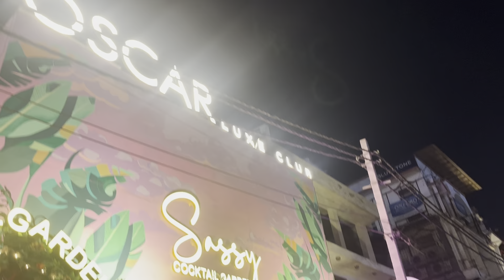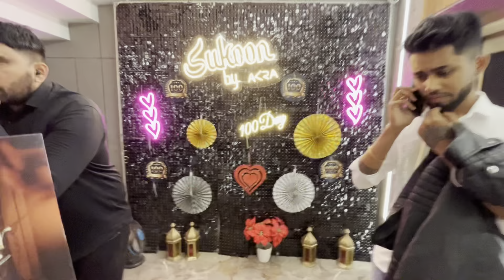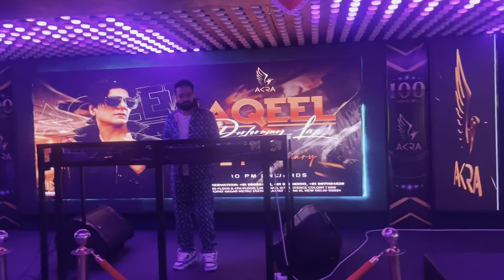Finally Meet My Ex-Girlfriend ❤️ Maja Aagya 😍